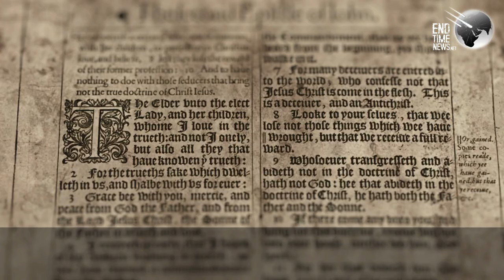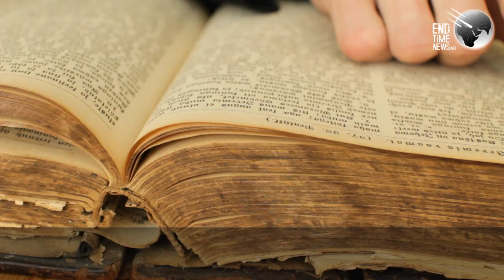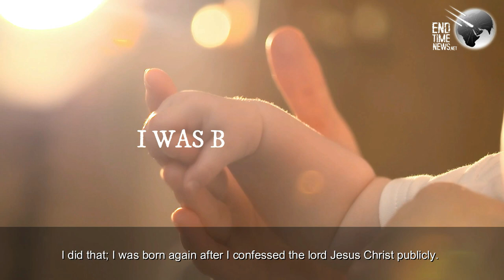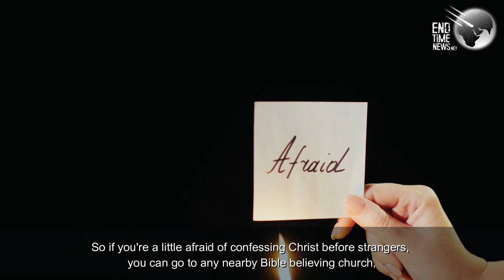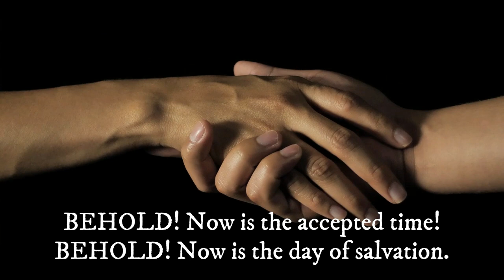Things Which Must Shortly Come to Pass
Some claim John was wrong thinking the end would occur soon after he wrote:

 The Revelation of Jesus Christ, which God gave Him to show His servants-- things which must shortly take place. (Rev. 1:1 NKJ)

However, John didn’t know when these events would begin to occur, but he did know it is necessary once they begin to occur they occur quickly, one after the other to fit a seven-year period. A lliteral translation of John's words  makes that obvious:

ἃ δεῖ γενέσθαι ἐν τάχει
Which(things) it-is-necessary to-occur in quickness (Rev. 1:1 BGT)

To see a chronological list of end time events predicted in the Bible, go here